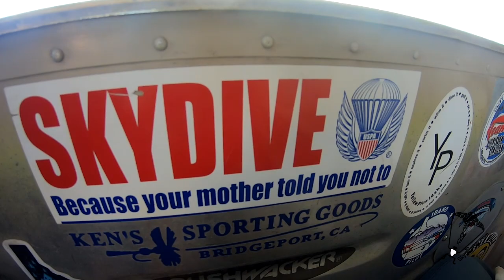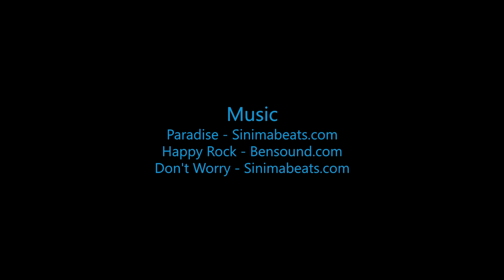Zonghao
Swoopware: Adventure Tour Video - Zonghao